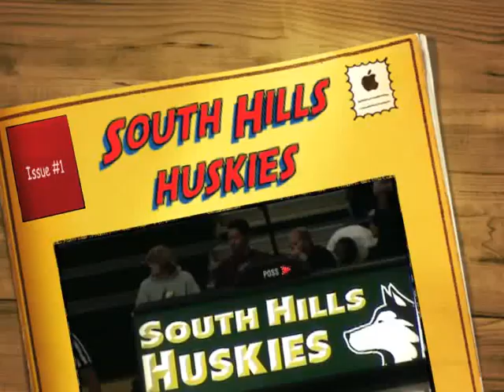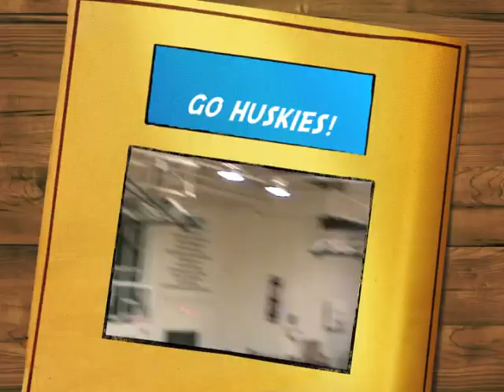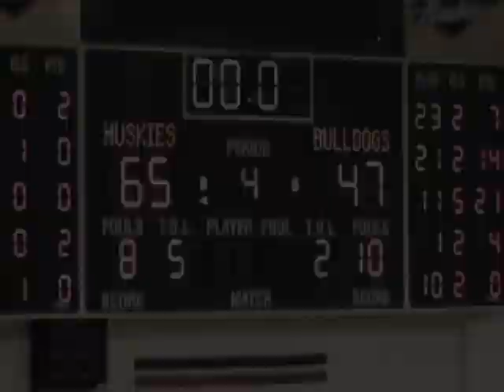South Hills vs West Covina JV